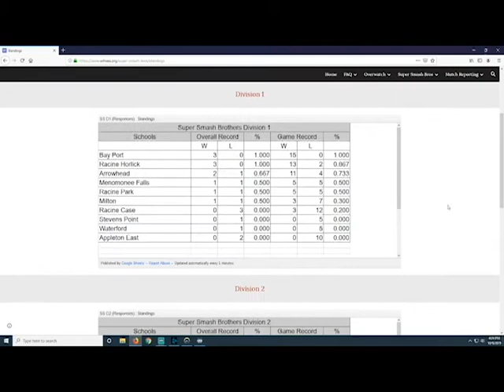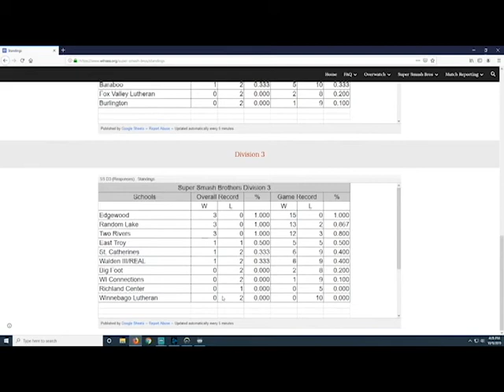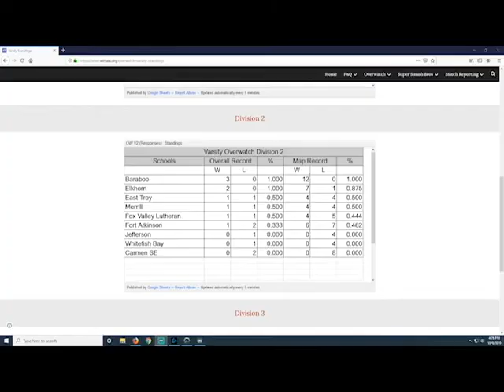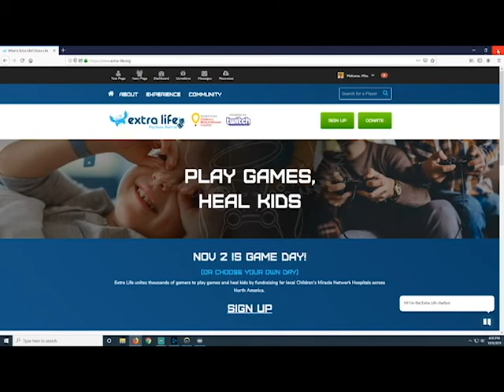Week 3 Varsity Overwatch JI Case vs Washington Park